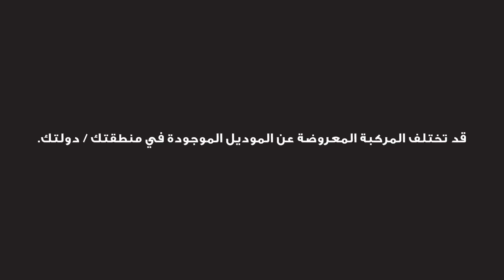تويوتا هايس - تنقل أعمالك قدماً